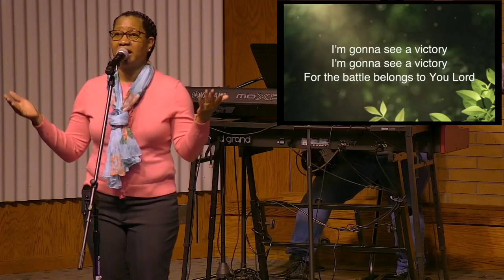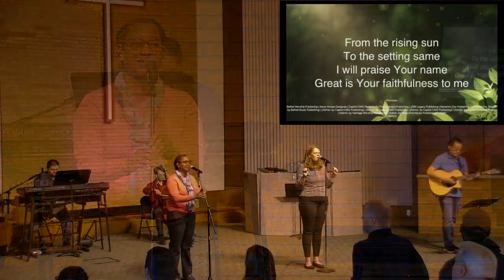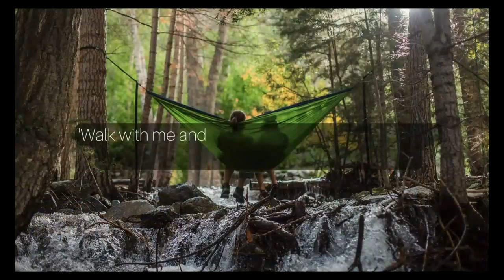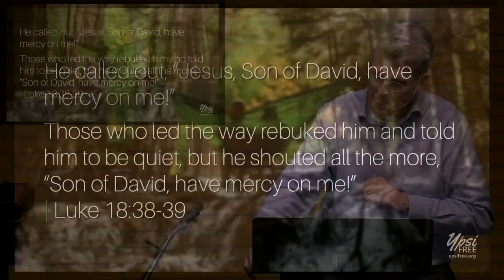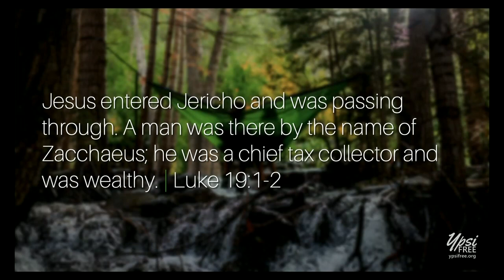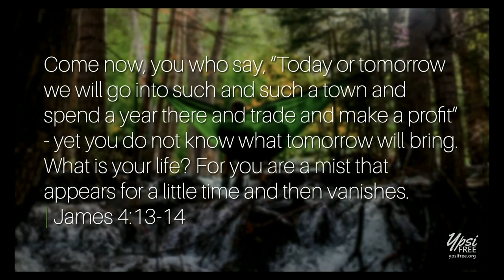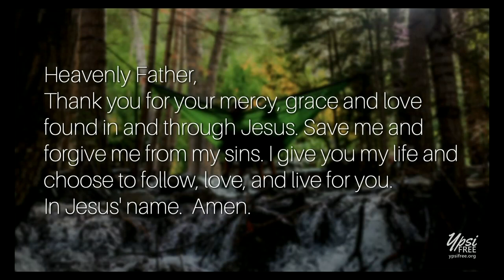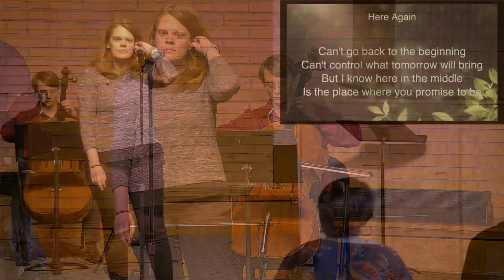YpsiFree Gathering | April 30, 2023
GATHER
How can we pray for you? What are you next steps this morning? Let us know by using the Connect Card online. 📝 ⤵️

GIVE
Want to give to our mission as we follow Jesus together?  Not only are you giving to YpsiFree's mission, you will also be partnering with those we support in their mission.  Check out out mission page for more information.

GROW
We are a community of people who follow Jesus with every step.  This means we love God and we love all people by learning from the Bible, God's Word, and walking in the empowering of Holy Spirit.  We believe living in community is one the streams to the greatest growth in Jesus and living out His Kingdom on earth.